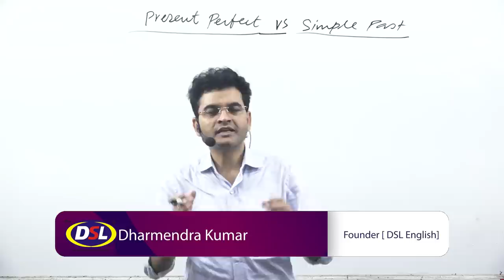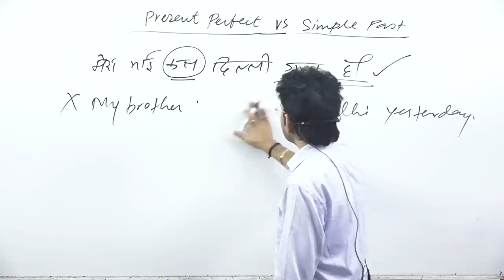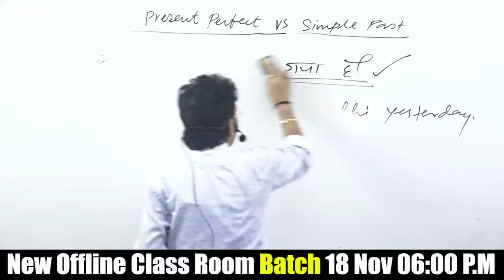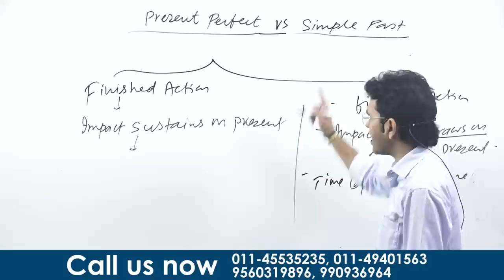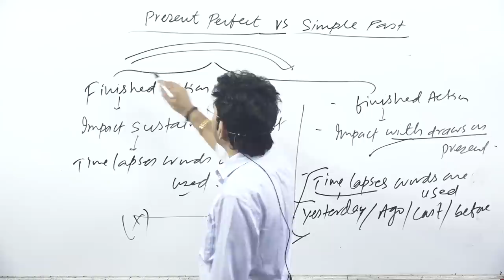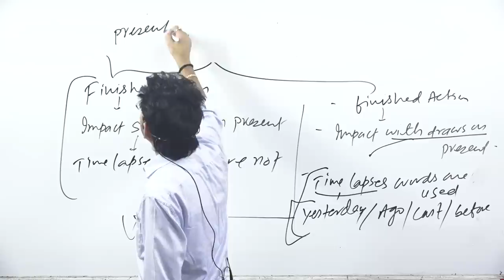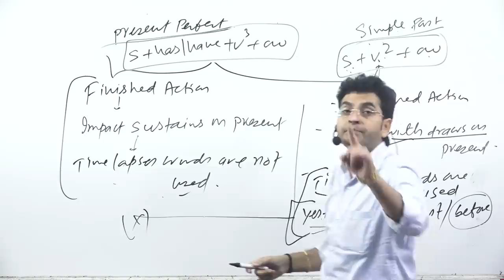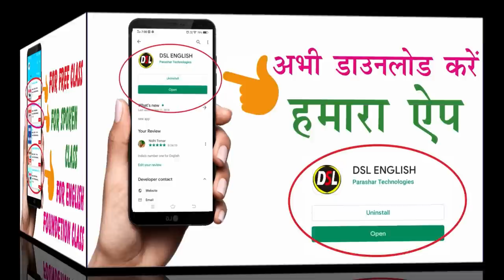Difference B/W Present Perfect & Simple Past Tense | English Grammar Magic By Dharmendra Class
In this video, we will discuss what is the difference between Present Perfect and Simple Past Tense with magic tips&tricks.

• English Grammar
• Objective English
• English Translation
• Doubt Class